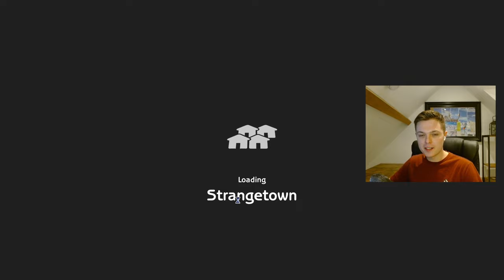Can a family survive on a child's income in The Sims 2?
Sims 2 children have always been resourceful, but can they financially support a family of 4 on their own? Watch as Desti becomes a She-EO of a burgeoning lemonade/art business while her family falls apart around her.

Let's find out if you can survive on a child's income in The Sims 2!

Part of the Playing The Sims 2 in 2023 series.